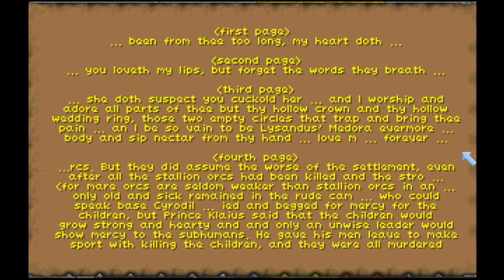Let's Play The Elder Scrolls II: Daggerfall (Roleplay) Part 11 (Royally Betrayed)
Part 11 of my complete roleplay playthrough of the The Elder Scrolls, continuing with Daggerfall (TES Anthology Edition). Marasar heads back to Daggerfall to deliver Mynisera's Papers to the current queen. The queen accepts the papers, but offers nothing return, casting Marasar out of the castle without a reward or even a word of thanks. This dubious action enrages Marasar, driving him into a spree of attempted larceny, after which he leaves the Daggerfall area in search of a potentially more lucrative patron.

If you'd like to get in touch or see my latest updates, please check out my Twitter:

I do not claim ownership of anything in this video other than my commentary.